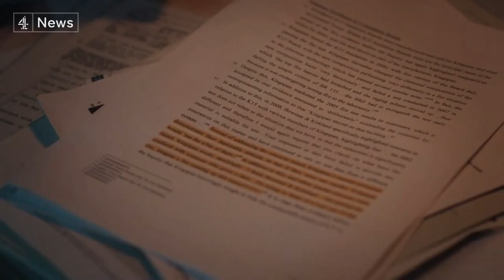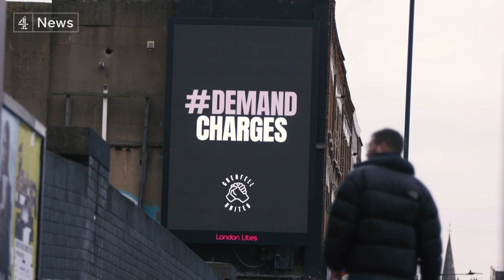Grenfell fire survivors demand criminal charges are brought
Today marks four and a half years since the Grenfell fire, a tragedy which claimed the lives of 72 people.

Those left behind are continuing their fight with a new campaign. They say they've waited for justice long enough and are calling on the Met Police to press ahead with the criminal investigation.

They say enough evidence has been unearthed at the inquiry and it's time to act.